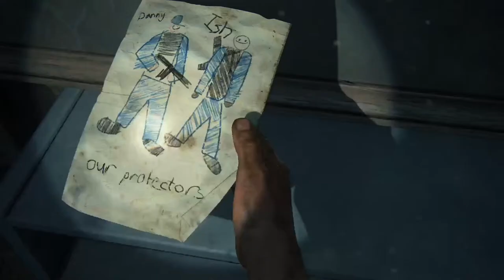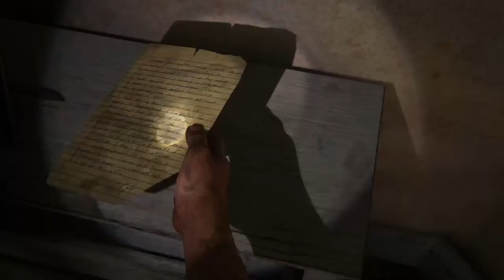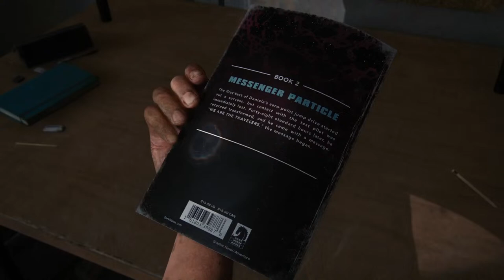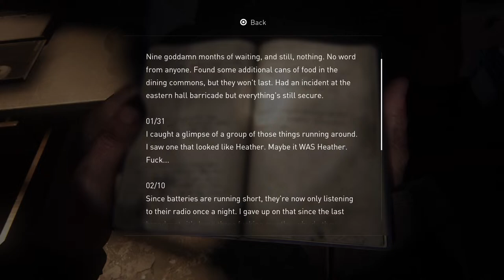THE LAST OF US AGAIN YAY PT3